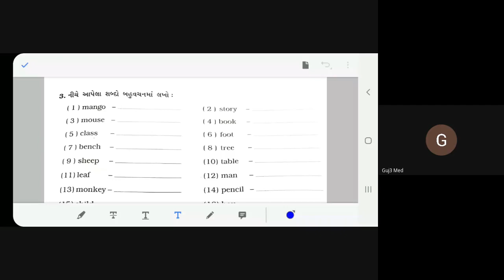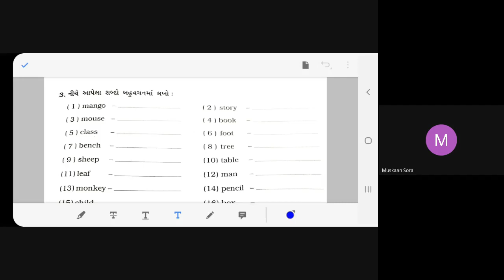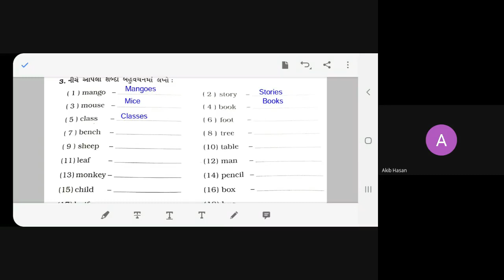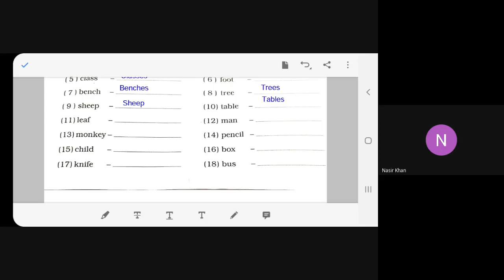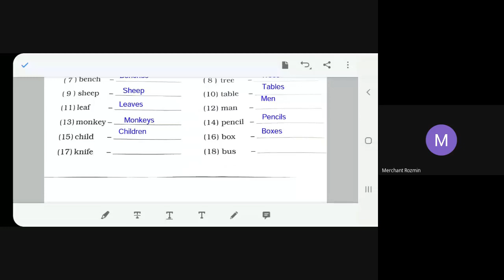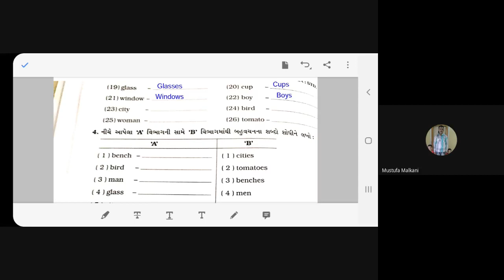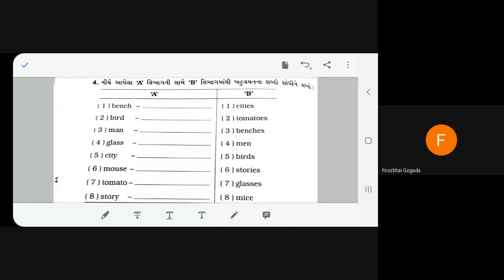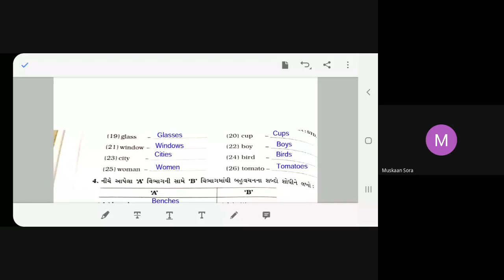STD-6 AB ENGLISH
REVISION
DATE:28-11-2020